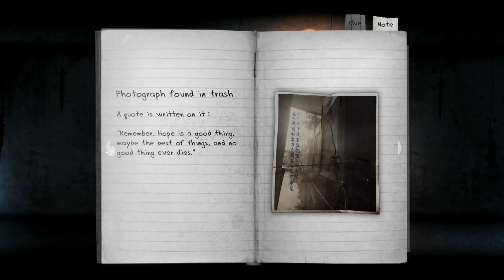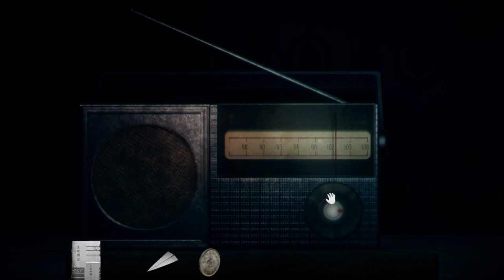Detention Part 5 | Horror Game Let's Play | PC Gameplay Walkthrough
This room has an interesting atmosphere...

Detention is a atmospheric horror game set in 1960s Taiwan under martial law. Incorporated religious elements based in Taiwanese/Chinese culture and mythology, the game provides players with unique graphics and gaming experience.